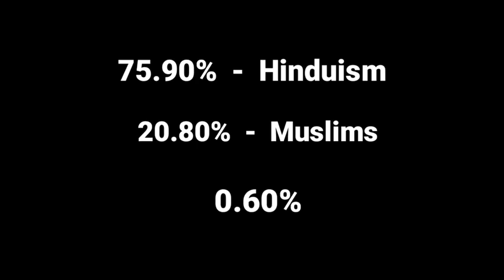GIRIDIH. JILA OF JHARKHAND JH 11 OF INDIA